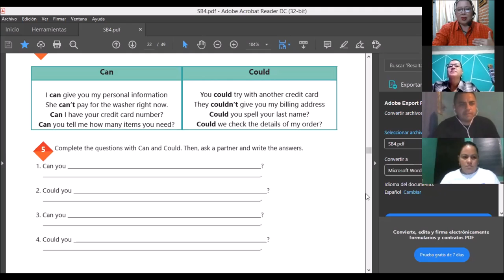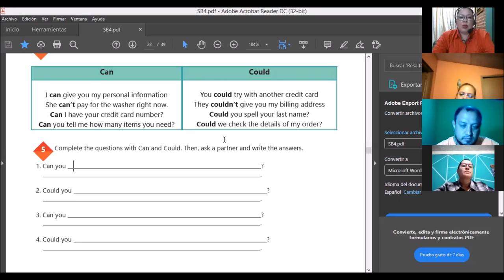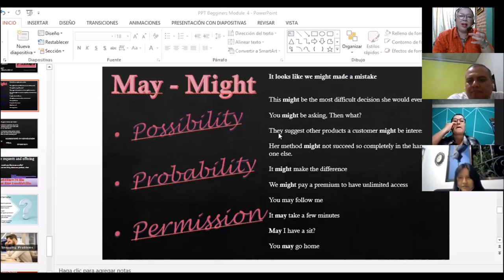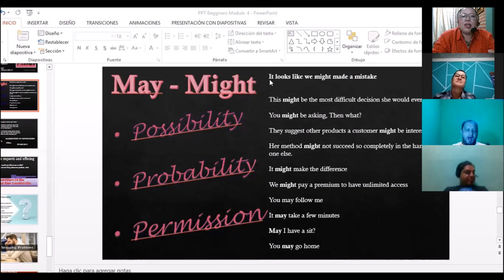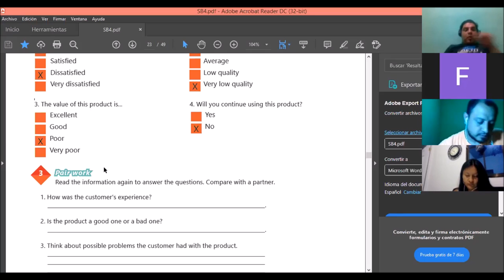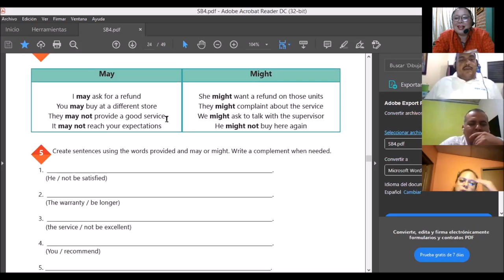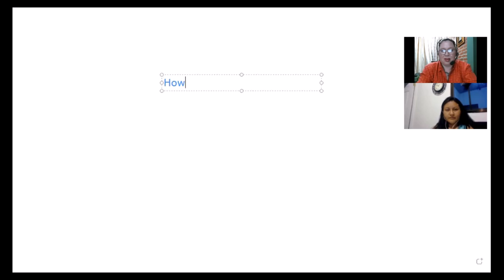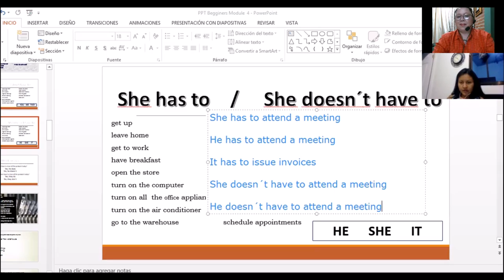Ingles Corporativo- VIDEOCONFERENCIA #8 USE OF MAY AND MIGHT